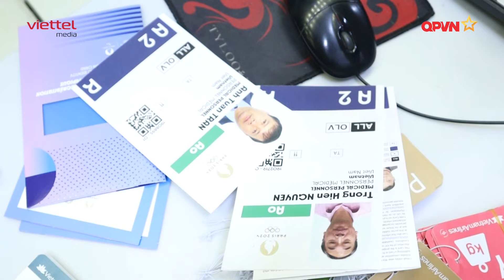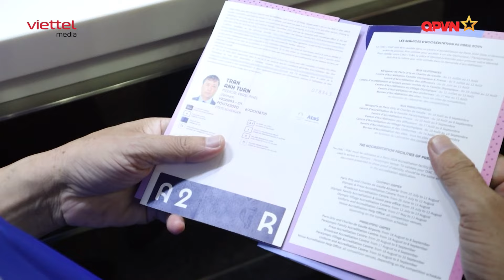VĐV Việt Nam có thể nhận thưởng lên đến 26 tỷ nếu giành huy chương Olympic Paris